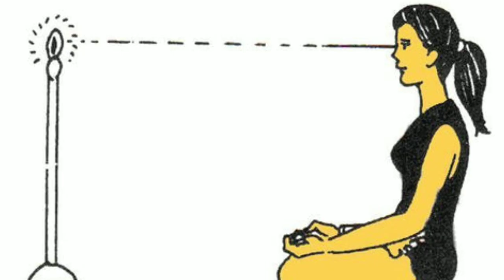गायब होने की सुपर पावर कैसे पाएं | How to get super power | super power kaise payen || Tech RES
How to get super power | super power kaise payen || Tech RES ||

Toonker tenwork
Toonker tenwork video